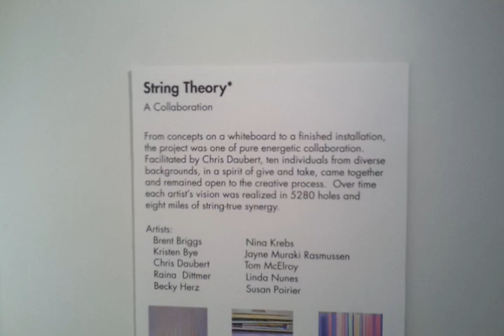"String Theory" Exhibit at the Crocker Art Museum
A collaborative art exhibit at the Crocker Art Museum in downtown Sacramento, CA. My brother, Brent Briggs, was a member of the class who assembled a hallway exhibit with eight miles of multi-colored string.

It is row after row of colored string. It was slightly disorienting because it confused one's depth perception. A photo wouldn't have captured it so I videod it with the phone camera.